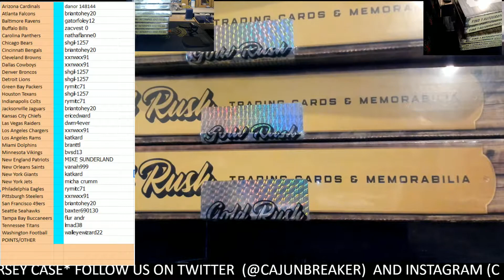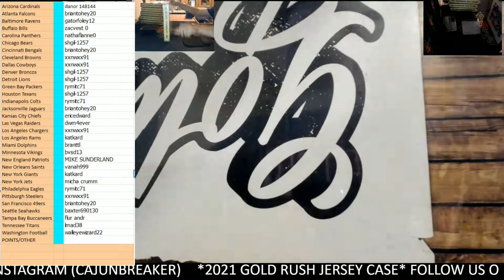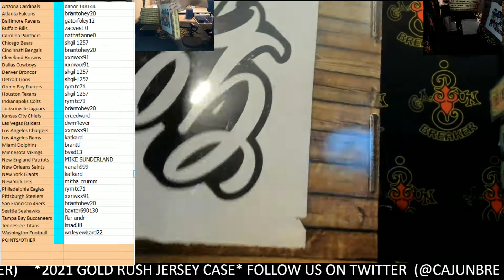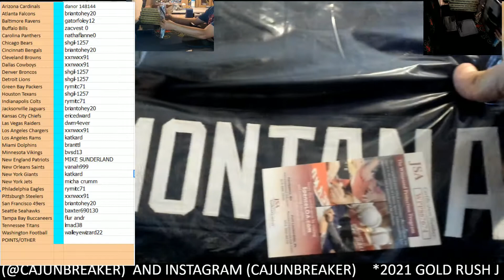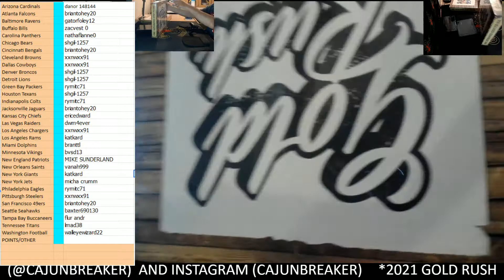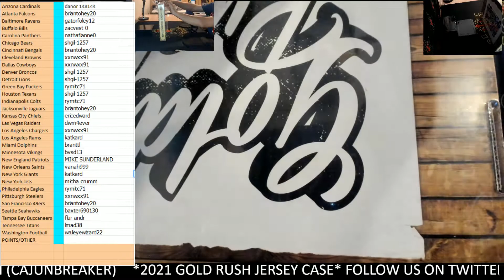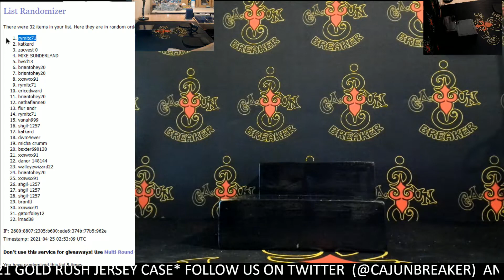CAJUNBREAKER 2021 GOLD RUSH JERSEY NFL CASE(EBAY) 4-24-2021